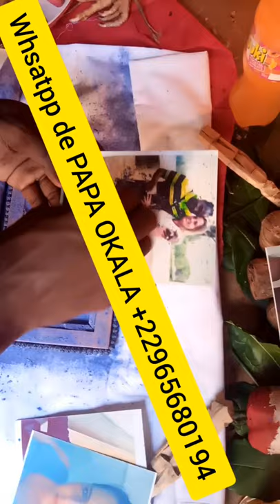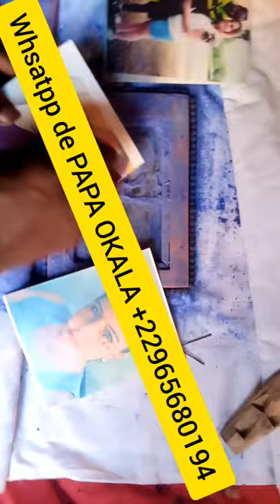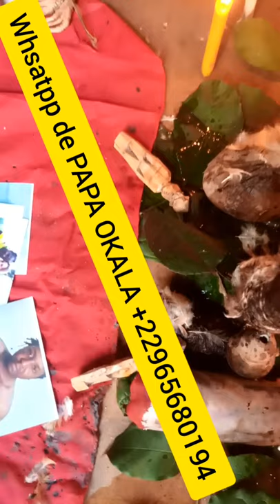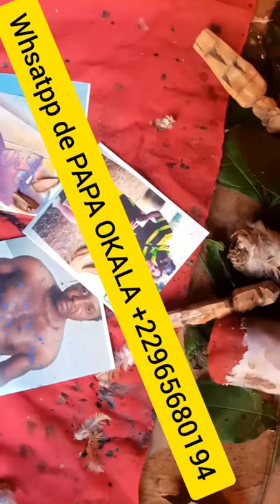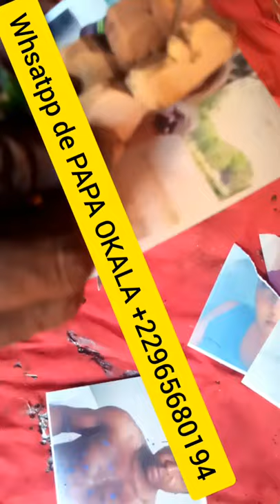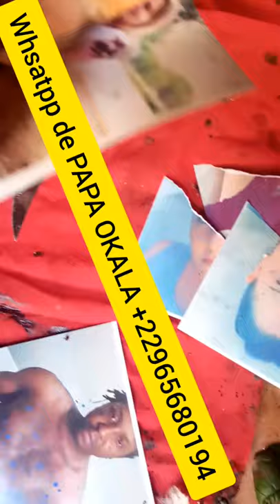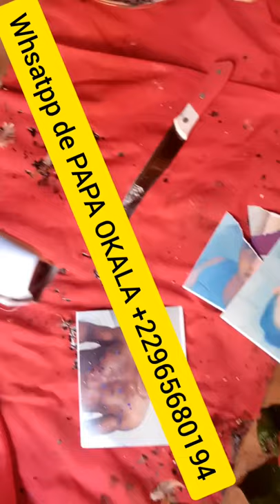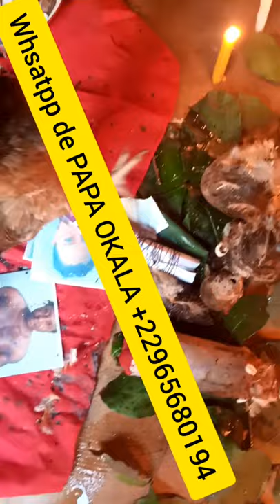RETOUR D'AFFECTION EN 72H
Afin de surmonter une rupture amoureuse et pour pouvoir réussir sa reconquête amoureuse il est important de ne pas aller trop vite et de bien appliquer les méthodes pour ne pas devoir récupérer son ex après des interdits.

Faire un silence radio, écrire une lettre à son ex ne suffisent pas à réussir, Quand on se voir je n'arrive pas à récupérer mon ex ou bien se dire je ne récupère pas mon ex, Reconquérir son ex nécessite donc du temps.
J'étudie votre problème et vous dis rapidement comment le résoudre.
Expliquer moi tout ce que vous avez comme problèmes dans votre vie.
1-Connexion à la chance (jeux, travail, amour…) et élimination de la malchance
2-Amélioration de vos finances
3-Conjuration de vos maux (sorts, adversité…)
4-Problèmes sentimentaux (retour de l'être aimé, connexion à l'amour…)
5-Rééquilibrage de vos énergies (perte de vitalité, déprime…)
6-Protection de vous-même, votre lieu de vie ou de travail (dégagement d'ondes négatives)
7-Réussite professionnelle (recherche d'emploi, avancement, mutation…)
8-Augmentation du chiffre d'affaires et de la clientèle pour les commerçants
9-Réussite aux examens
10-Vente de biens (maison, appartement, commerce)
11-Problèmes familiaux (héritage, conflits…)
12-Actions en justice.
13-Avortement à Distance
 Vous pouvez me joindre aussi sur WhatsApp. travail par correspondance et vous pouvez aussi